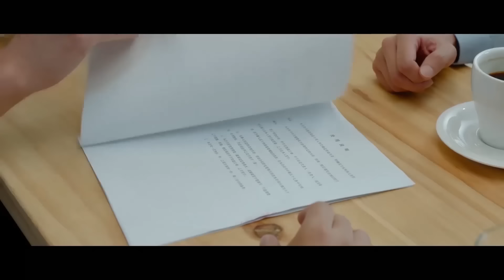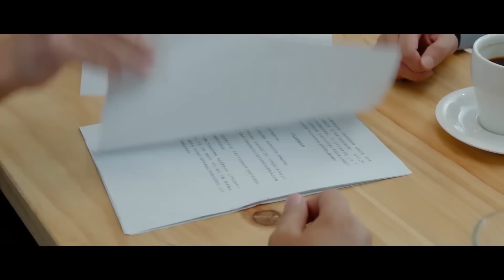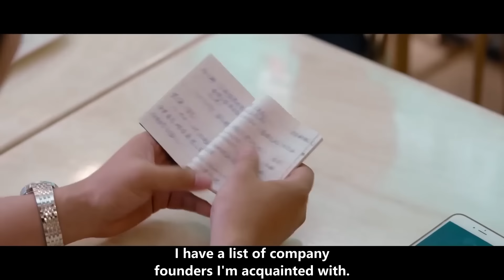【Full Movie】老总在牌局上多年来都是个王者，没想到这一刻居然被新手打败了 🧁 Chinese Television Dramas